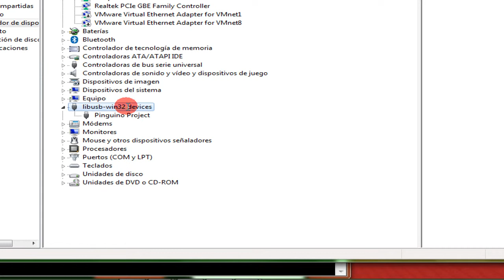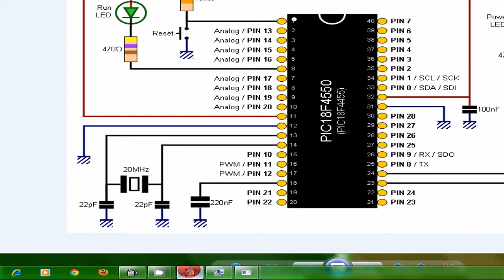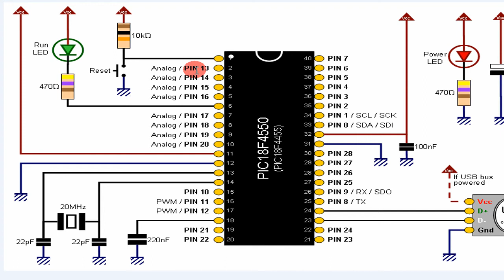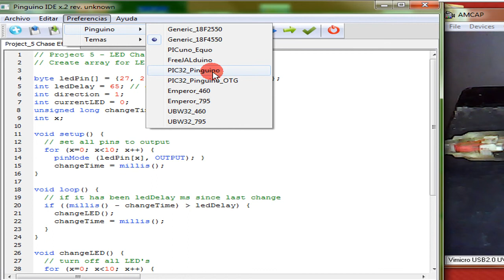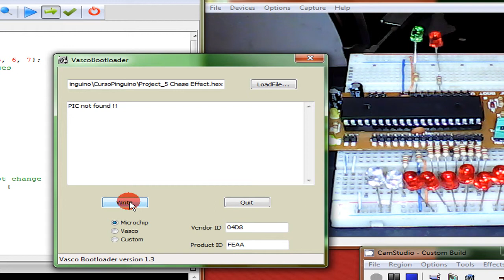Video Tutorial Pinguino - First Contact - Capitulo 1. Intro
Video Tutorial Pinguino - First Contact
Capitulo 1. Intro